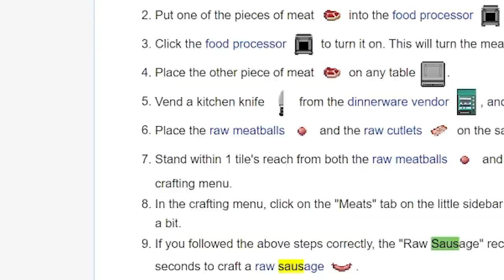SS13: Chefs Ascend to Culinary Godhood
Filmed on Fulpstation.

Two chefs exceed expectations and get a little wacky along the way.